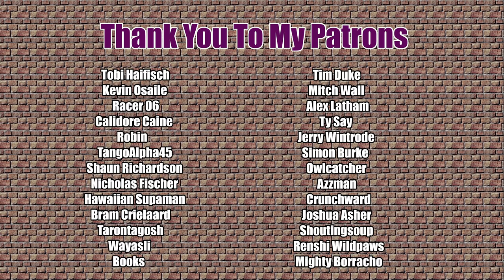The Long Drive | Season 3 Episode 29 | Eat This Survival Update | 1441.3 kms to 1491.3 kms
Our days blend together while we look for the hatchback.